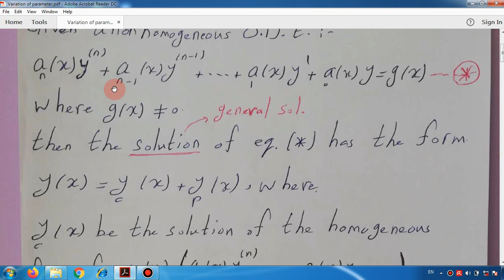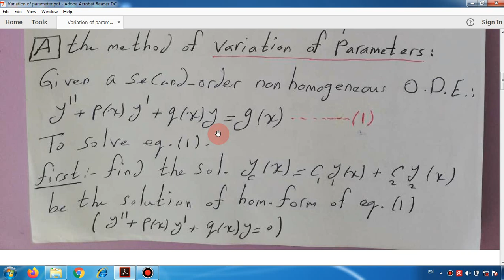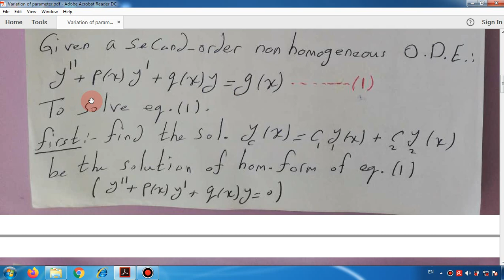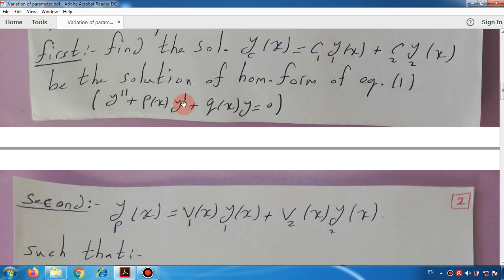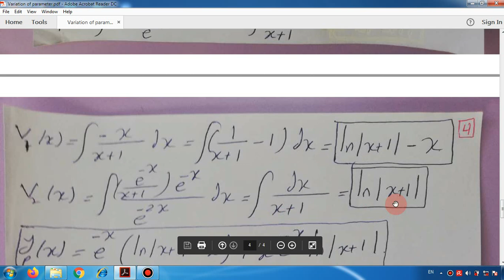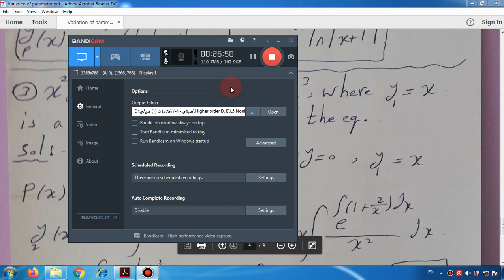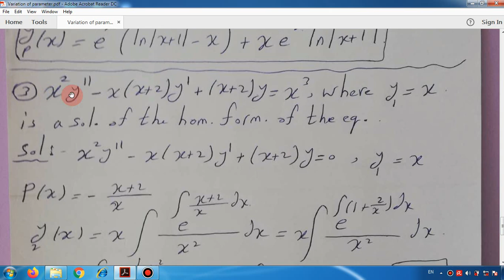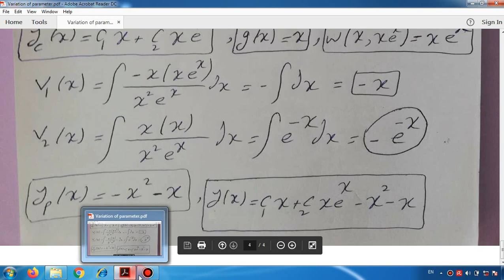lec14Variation of parameter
لجنة العلوم
ديف1
معادلات تفاضلية عادية 1